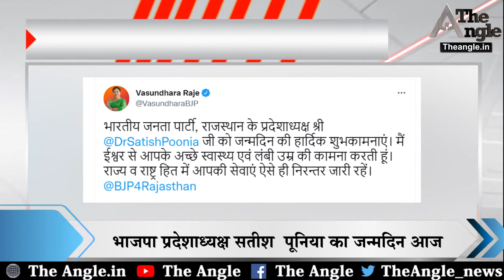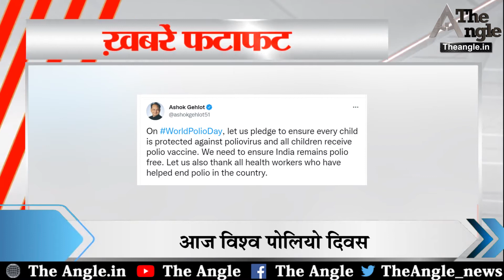पटवारी भर्ती परीक्षा का आज दूसरा दिन